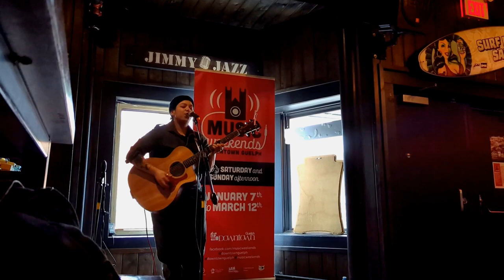NEFE • Oxygen | Jimmy Jazz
NEFE performs Oxygen live at Jimmy Jazz in Guelph, Ontario on February 19, 2023
Filmed by Bre Schooley